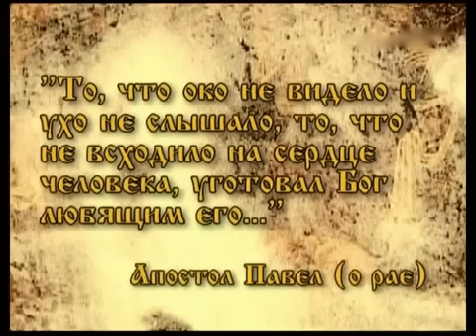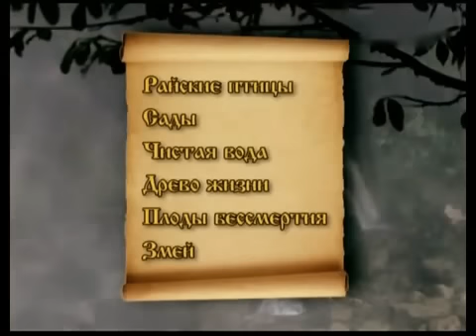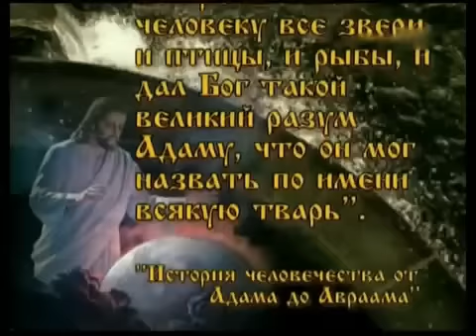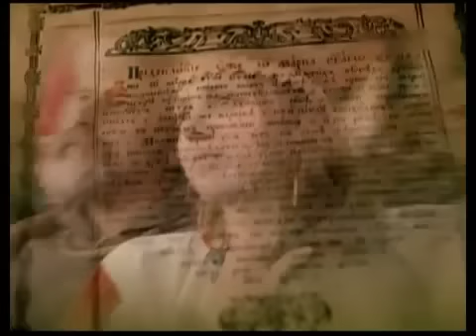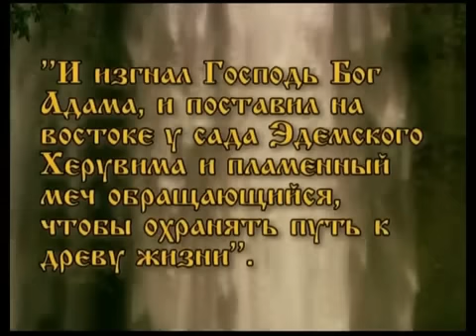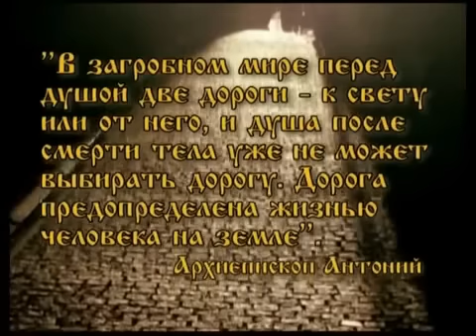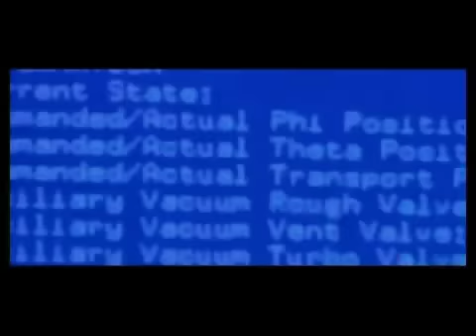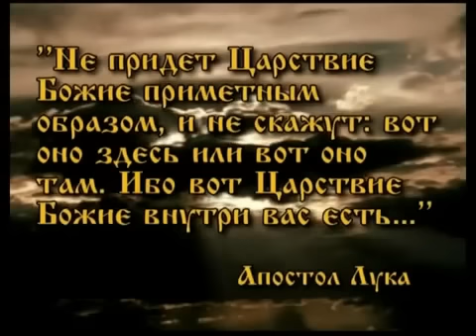По ту сторону жизни и смерти. Рай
Что ожидает человека после его смерти? Прах и тлен?... Небытие? Или новая форма жизни? Во всех религиях считается, что Душа - сущность человеческая - бессмертна... Если это так, то свидетельства о Рае и Аде могут быть не просто мифологическими сказаниями, а реальным отражением того, что ожидает человека по ту сторону жизни...

Во всех религиях считается, что Душа - сущность человеческая - бессмертна... Если это так, то свидетельства о Рае и Аде могут быть не просто мифологическими сказаниями, а реальным отражением того, что ожидает человека по ту сторону жизни... И если адские мучения для человечества всегда были вполне умозрительны, то Рай как в религии, так и в искусстве, науке, истории представлялся загадочно и туманно...

У православных, католиков, мусульман, иудеев немало различий в вопросах веры, зато много общего в описании Рая. Во всех религиях его связывают с состоянием вечного блаженства, которое будет ощущать Душа в Царстве света. Кому же уготована райская жизнь после смерти? Во всех религиях главный указатель движения в сторону Рая - выбор между добром и злом на всех перекрестках жизни. Последние исследования нейрофизиологов позволили сделать сенсационные выводы - нормы морали заложены в самом сознании человека.

Автор: Наталья Козаченко

Режиссер: Андрей Верещагин

Редактор: Ольга Конарева

2009, Россия